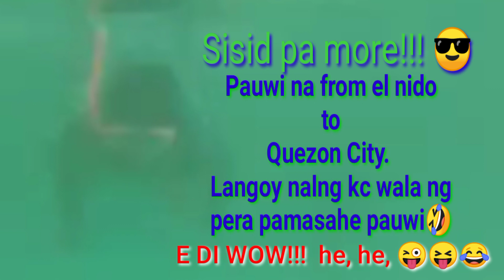KINUNOT NA PAGI niluto sa pagmamahal.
Kung asa puso't isipan nyo ang pagluluto,saan ka man mapadpad... Meron at meron kang madadala sa pag uwi mo upang lutuin para sa mga minamahal..
KINUNOT NA PAGI..
ingredients:
Pagi 1 kilo or 2 kilos
2 coconut extract(kakang gata)
Vinegar
2 med. Size onion
Garlic
Ginger
Malunggay leaves.
Black pepper
Salt
Seasoning
Chilli

THANK YOU PO FOR WATCHING.